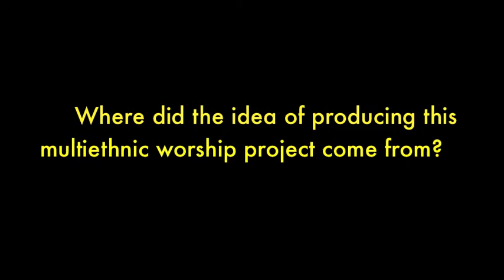IN THE STUDIO (w/ Eric Lige) - The Ethnos Project, Vol. 2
Eric Lige is Programming Arts Director at Ethnos Community Church in San Diego, California.  The idea of putting together The Ethnos Project music recording series came to him when he first visited the church in April of 2012.  Hear the story here.